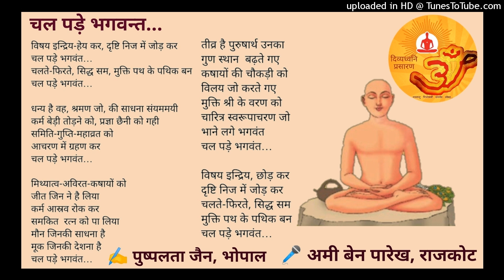विषय इन्द्रिय-हेय कर, दृष्टि निज में जोड़ कर चल पड़े भगवंत : पुष्पलता जैन भोपाल : अमी बेन पारेख राजकोट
रचनाकार : पुष्पलता जैन, भोपाल

दिनाँक : 8 अगस्त, 2020

विषय इन्द्रिय-हेय कर, दृष्टि निज में जोड़ कर
चल पड़े भगवंत…
चलते-फिरते, सिद्ध सम, मुक्ति पथ के पथिक बन
चल पड़े भगवंत…

धन्य है वह, श्रमण जो, की साधना संयममयी
कर्म बेड़ी तोड़ने को, प्रज्ञा छैनी को गही
समिति-गुप्ति-महाव्रत को
आचरण में ग्रहण कर
चल पड़े भगवंत…

मिथ्यात्व-अविरत-कषायों को
जीत जिन ने है लिया
कर्म आस्रव रोक कर
समकित  रत्न को पा लिया
मौन जिनकी साधना है
मूक जिनकी देशना है
चल पड़े भगवंत…

तीव्र है पुरुषार्थ उनका
गुण स्थान  बढ़ते गए
कषायों की चौकड़ी को
विलय जो करते गए
मुक्ति श्री के वरण को
चारित्र स्वरूपाचरण जो
भाने लगे भगवंत
चल पड़े भगवंत…

विषय इन्द्रिय, छोड़ कर
दृष्टि निज में जोड़ कर
चलते-फिरते, सिद्ध सम
मुक्ति पथ के पथिक बन
चल पड़े भगवंत…

अमी बेन के स्वर में भजन सुनने के लिए यह लिस्ट अवश्य देखें :

पं. सुनील कुमार शास्त्री के सभी ऑडियो भजन सुनने के लिए निम्न लिंक देखिए :

ब्र. पं० श्री श्रेणिक जी, जबलपुर (मध्य प्रदेश) के मधुर स्वरों से सुसज्जित 'आत्म निर्झर' डीवीडी के सभी भजनों को इस यूट्यूब लिस्ट के माध्यम से सुन सकते हैं :

🎵 बाल ब्र. संध्या बेन, शिकोहाबाद के स्वर में  'निश्चय भक्ति संकलन' सुनने के लिए यह यूट्यूब लिस्ट लिंक देखिए :

🎵 बाल ब्र. संध्या बेन, शिकोहाबाद के स्वर में 'ज्ञान-वैराग्यमयी रचनाएँ' सुनने के लिए यह यूट्यूब लिस्ट लिंक देखिए। इस संकलन के सभी भाग इसमें संग्रहीत हैं :

🎵 ब्र. मनोज भैया कृत 'आध्यात्मिक भजन संकलन' सुनने के लिए यह यूट्यूब लिस्ट लिंक देखिए :

अजय जैन, करेली (मध्य प्रदेश) के स्वर में मंगल बेला संकलन के अन्य भजन सुनने के लिए यह लिस्ट अवश्य देखें :

इस यूट्यूब लिस्ट से आप कुशल जैन, पुणे/मुम्बई के स्वर में 'भक्ति धारा' श्रृंखलाबद्धरूप से सुन सकते हैं :

Presented by : 🕉️ Divyadhwani Prasaaran (ॐ दिव्यध्वनि प्रसारण)

To view and listen all the Jain Audio Video pravachans/lectures, Jain Pujan/worship, Jain bhajans/hymns, Jain stotra/prayers, Jain bhakti videoes/devotional songs, Jain Tatva Charcha/Discussions, Jain Varta/Conversation, Jain Sammelan/convention, Jain Vidwat Goshthi/Seminar/Scholars conference, Jain mandir Pratishtha/Temple installation, Jain Tirthyatra/Pilgrimage tour, Shastra Gaatha Path/Scriptures' verse recitation, Jain sankritik karyakrams/cultural programs etc, please make sure to subscribe our Jain Youtube channel 'Divyadhwani Prasaaran' and press Bell icon 🔔 so that you don't miss new updates.

Thankful to/Credits (Audio/Video) : Amee Ben Parekh, Rajkot & Pushplata Jain, Bhopal